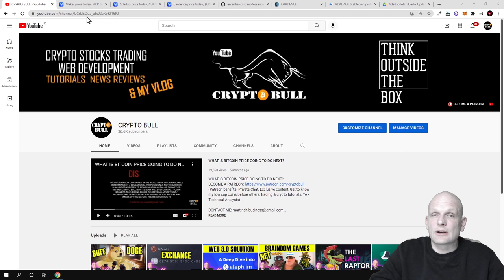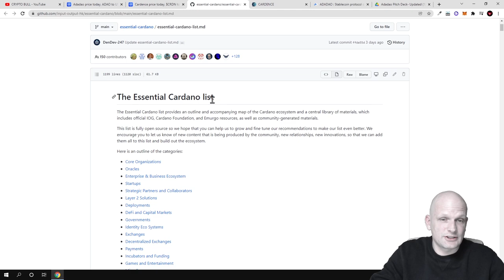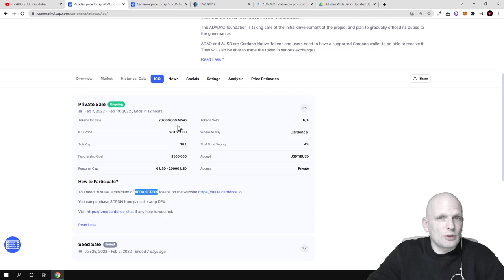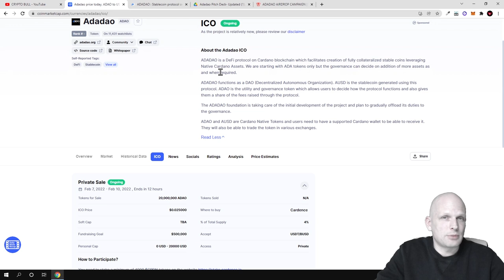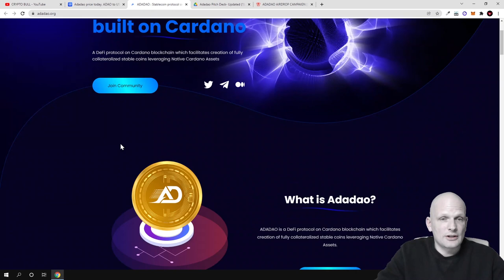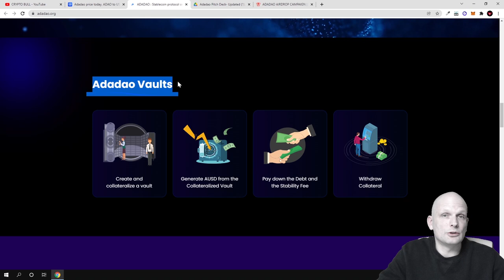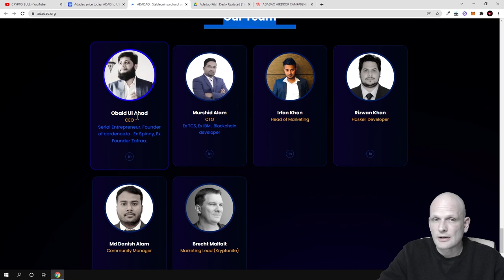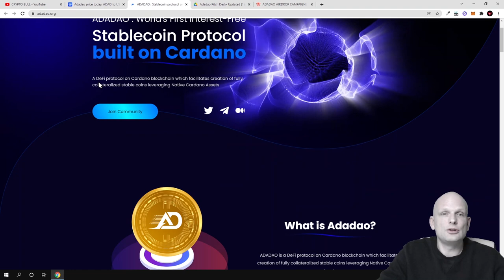ADA CARDANO PROJECT ADADAO (ADAO) CRYPTO AUSD STABLECOIN IDO!?!